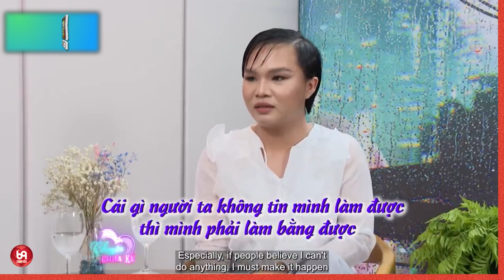Sau những ánh đèn sân khấu...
NCTCK2_27
69 Cách Yêu là trang cập nhật những chương trình hẹn hò, ghép đôi, mai mối hot nhất hiện nay BẠN MUỐN HẸN HÒ, HẸN ĂN TRƯA, VỢ CHỒNG SON, YÊU LÀ CƯỚI, MAI MỐI CÙNG NGƯỜI LẠ